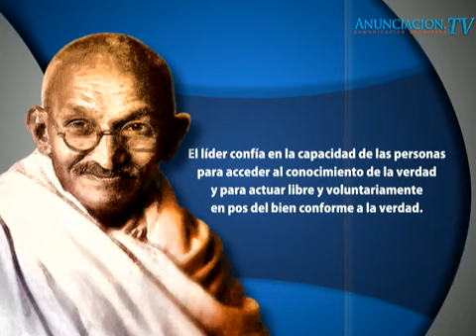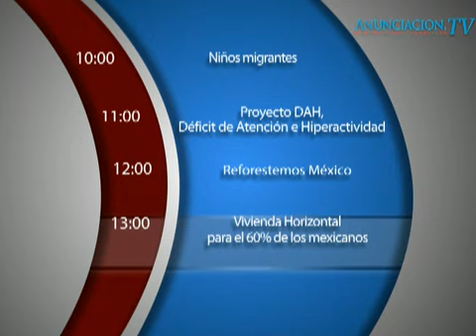Vivienda Horizontal para el 60% de los mexicanos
Invitado

-Emilio Cohen Zaga
Director general de ibuilTec